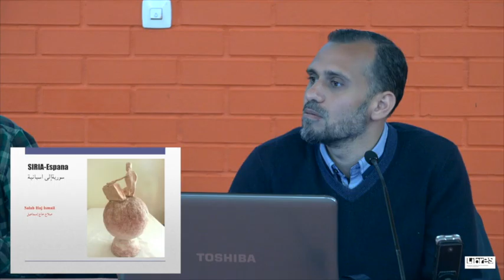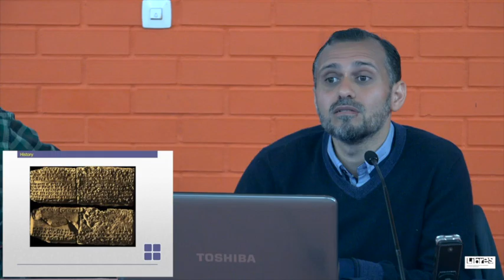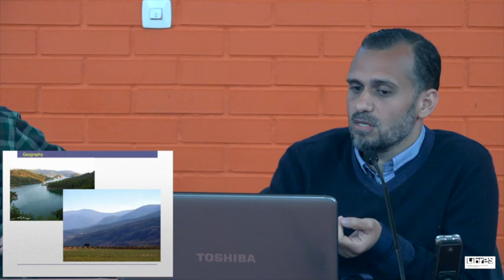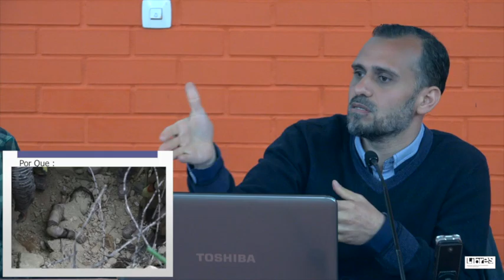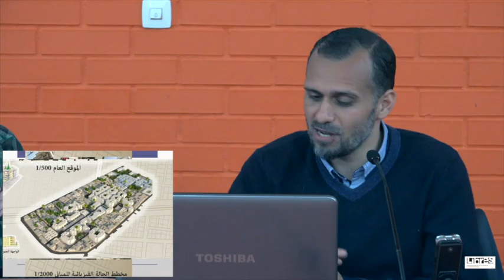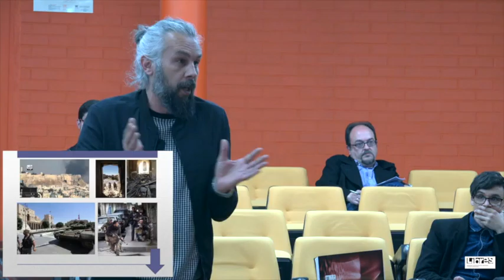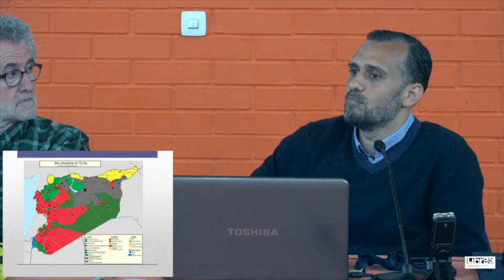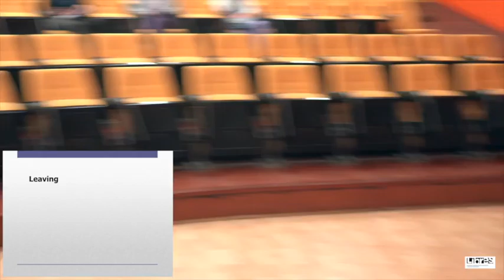CHARLA SOBRE LOS REFUGIADOS. Salah Haj Ismail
Pasaje Seguro UC durante la rueda de prensa de esta mañana convocando el acto del próximo día 5  de mayo 2016 en la Universidad. Charla coloquio sobre los refugiados, en el Aula Magna del Interfacultativo a las 11,30 horas.